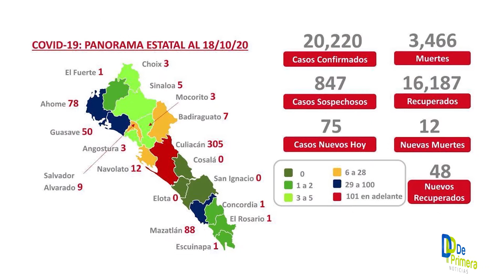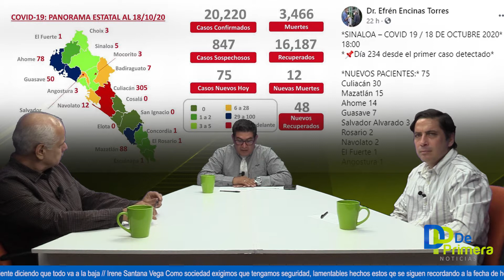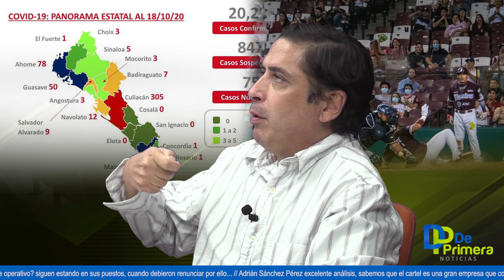EN SINALOA LOS INTERESES ECONÓMICOS MARCAN ESTADÍSTICAS MORTALES EN PLENA PANDEMIA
En medio de una pandemia de Covid-19, que parece interminable y que ha descubierto, por un lado, la mente siniestra de un Estado que a base de muertos pretende sacudirse, entre la mentira y la soberbia, la responsabilidad de las necroestadísticas. Por otro lado, se encuentra una sociedad inconsciente, incapaz de reconocer la realidad de la mentira — y que se ha convertido en el gran aliado de los gobiernos.

Se presenta la apertura de estadios para concentrar ganancias económicas para un grupo muy pequeño de empresarios y, a su vez, un punto de contagios, enfermos y muertos, estas últimas estadísticas imposibles de precisar, escondidas muy profundo en la arrogancia y la mezquindad del amasiato de complicidades de empresarios y gobiernos.

Esta mezquindad y arrogancia tiene su propia interpretación por parte de la  empresa beisbolera de Culiacán: “Todos los que hacen posible este espectáculo que abona a la reactivación económica y la salud mental de la población”, sentenció.